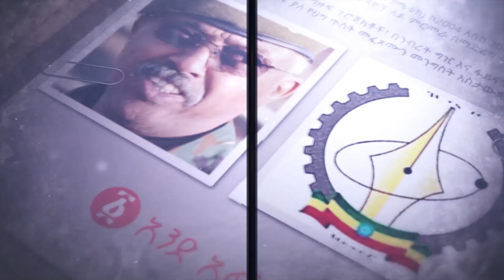“መለስን የበላው እሳት ይፈጀናል” | አብይ ያልጠበቁት ሌላ እሳት ተነሳ! | አድዋ 4ኪሎን አሸበራት ተናነቁ! | Ethiopia